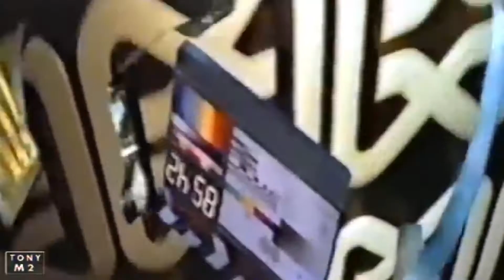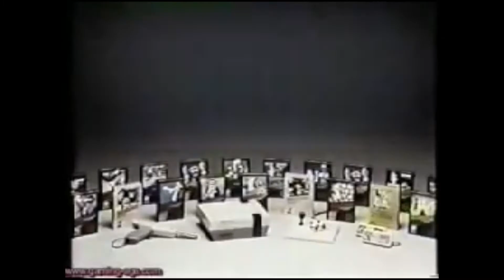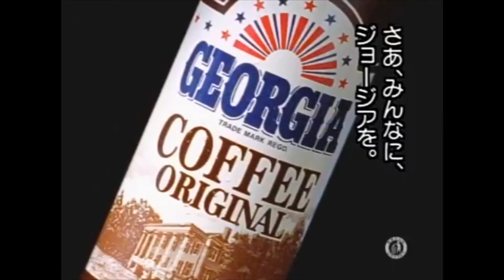M∞D ℃HROℳ△TI©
M∞D ℃HROℳ△TI© is for when you're feeling like your life needs more low-poly CGI, laser grids, and things that turn into other things.

Music is "So Far Away" (Lazerhawk).